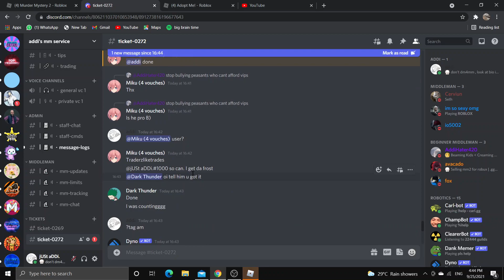Middleman #5 | Frost for mm2